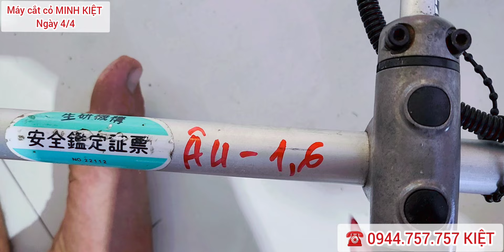Máy Cắt Cỏ "HÀNG NHẬT BÃI" KUBOTA ĐẸP Thiếu cái thùng ☎️ 0944757757 (Lô Â) ngày 3/4/2024